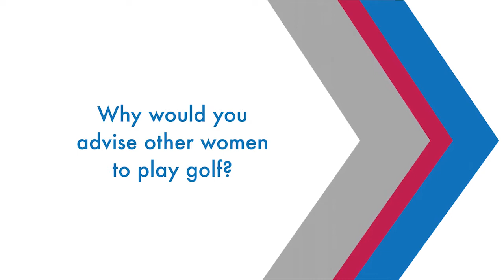Symetra Tour Players, Aj Newell, Fatima Fernandez Cano, Sophia Popov - Women's Golf Day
Welcome to the Virtual Women's Golf Day Video Series.  In light of the escalated response to the global Coronavirus pandemic, Virtual Women’s Golf Day strives to Engage, Empower and Support Women's Golf globally using a virtual platform.   Now in over 50 countries, Women’s Golf Day (WGD) is a global movement that engages, empowers, and supports women through golf. This year, WGD is adapting the 5th-anniversary event to bring the industry together for a virtual WGD celebration on June 2nd. As a part of our virtual celebration, WGD has launched a fundraising campaign to support the charitable organization Doctors Without Borders/Médecins Sans Frontières (MSF) in both its fight against the global COVID-19 pandemic, and with its long-term humanitarian missions.  You can also visit out auction here until midnight EDT on June 2, 2020

Women's Golf Day's one-day, four-hour event, typically held the first Tuesday in June each year, has been moved to September 1, 2020, pending regional regulations,  to allow for the pandemic closures.

Thank you to our friends for sharing video content from our fantastic social community all rallying around WGDUnites. Thank you for joining us! WGDunites on June 2, 2020
ENGAGE: Use WGDunites on Social Media to be a part of WGD and be eligible for give-a-ways
EMPOWER: See Videos from around the globe and get inspired.
SUPPORT: Bid on Charity Auction to support Doctors without Borders / Médecins Sans Frontières